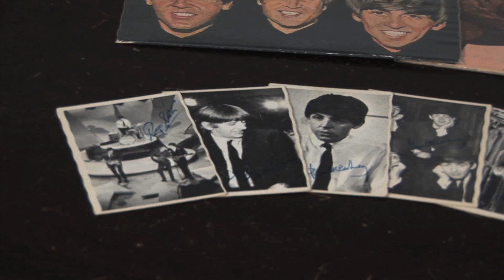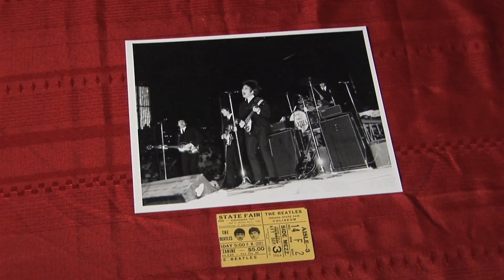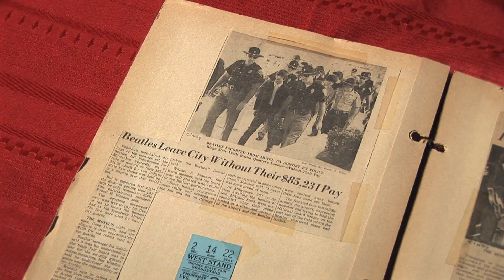Collectors Catch Pt 1- Sgt Pepper's Album Cover and Tony Curtis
Tells the story of how The Beatles with their Sgt. Pepper's Lonely Hearts Club Band Album cover and Tony Curtis crossed paths.  Very interesting history of both the album cover and the Tony Curtis Head were later reacquainted many years later.